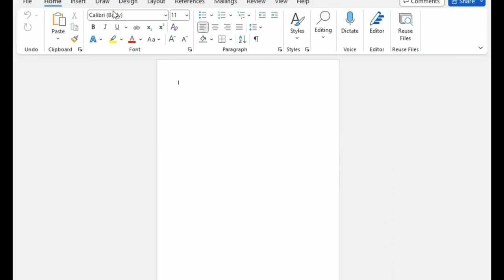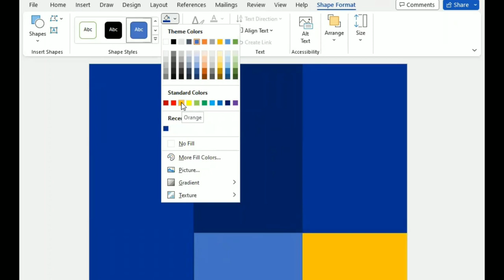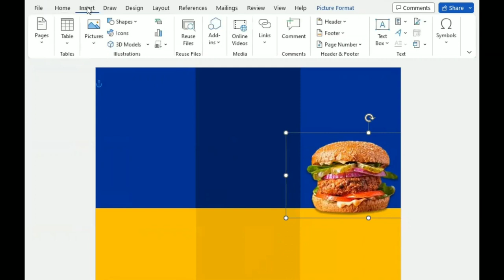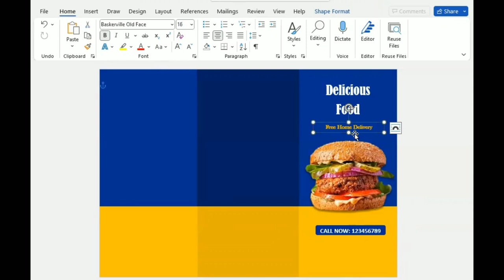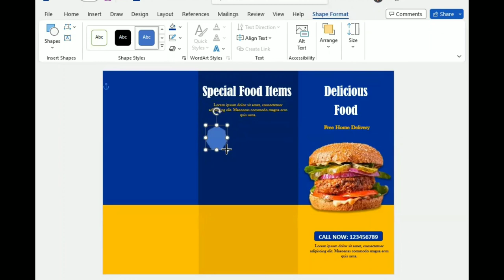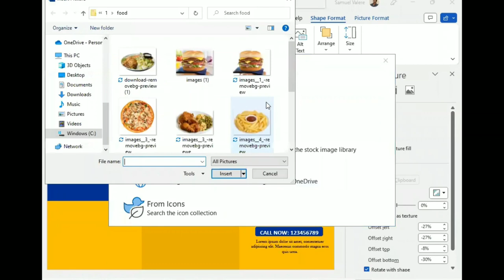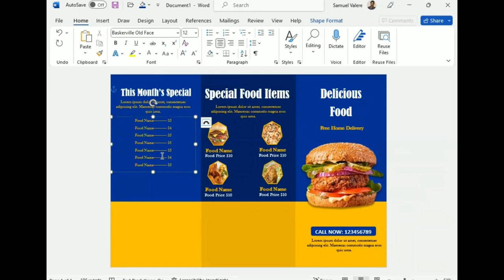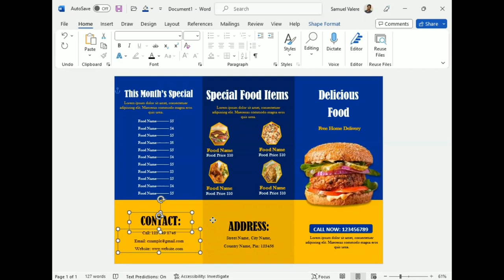How to Make a Trifold Restaurant Brochure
In this tutorial, I have shown how to make a trifold restaurant brochure.